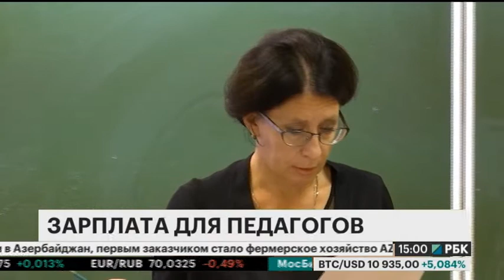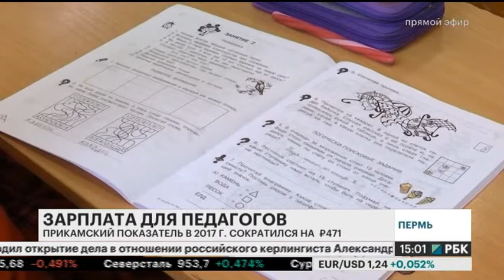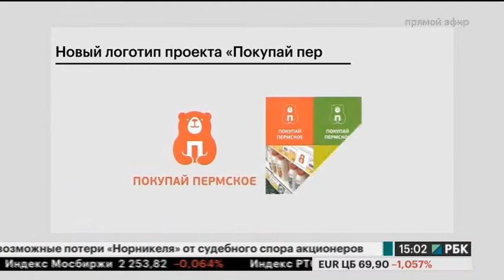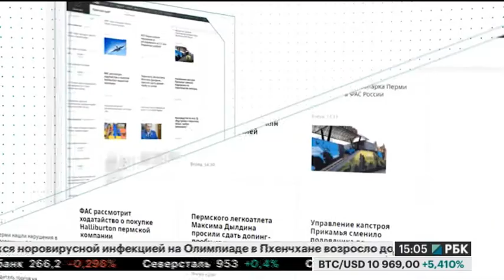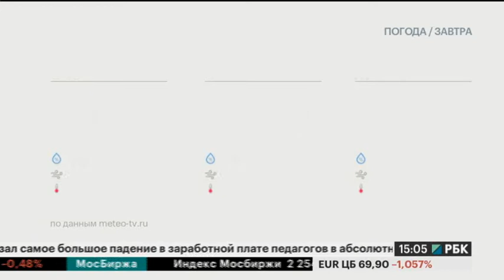НОВОСТИ ПРИКАМЬЯ 19.02.18 15-00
Темы выпуска:
- Пермский край оказался в списке регионов-аутсайдеров, в которых зарплата учителей снизилась по итогам года.
- Эдуард Кошенсков, возглавлявший пермский аэропорт 5,5 лет покинул свой пост.
- В торгово-промышленной палате выбрали обновленный логотип бренда "Покупай Пермское".